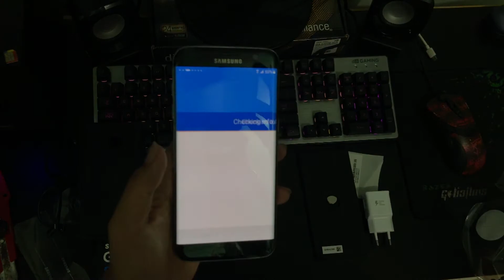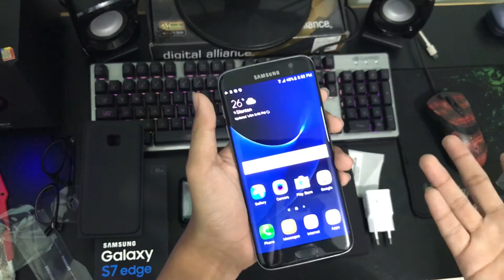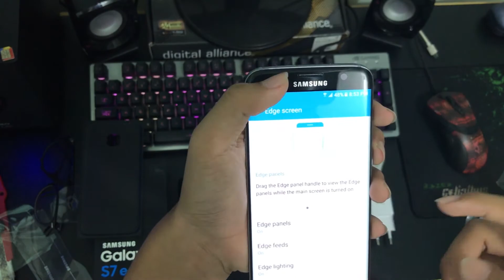UNBOXING SAMSUNG GALAXY S7 EDGE INDONESIA - Unboxing #2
FACEBOOK : Raymond yang,Calvin,Raynald yang,Rik z
STAY TUNE!